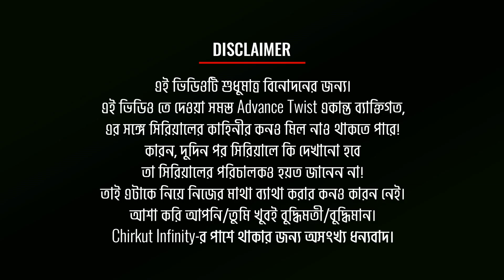🔥[ADVANCE] হিয়া ছদ্মবেশেই কি ধরতে চলেছে বিহান কে? | Ekhane Akash Neel | Star Jalsha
◉| Bangla Serial |◉
Hiya is overwhelmed when Ujaan offers to drop her at the railway station. Later, Nilima shares her worries with Kanchana while Hiya's father rebukes Ujaan. Ujaan is suspicious after finding a clue in the pharmacy while a disguised Hiya visits the hospital. Later, Hiya falls into trouble when Ujaan spots her.

✰✰✰✰✰✰✰✰✰HotStar✰✰✰✰✰✰✰✰✰
✰✰✰✰✰✰✰✰✰HotStar✰✰✰✰✰✰✰✰✰